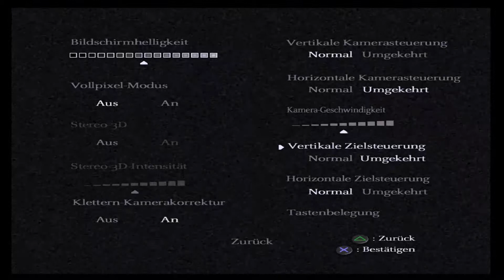Shadow of the Colossus Let's Play #26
Schwarzer Siff bitte!

Ihr wolt Auch meine Künstlerische Ader Enddecken? dann besucht mich auf Facebook.